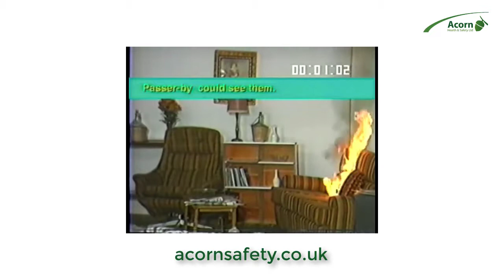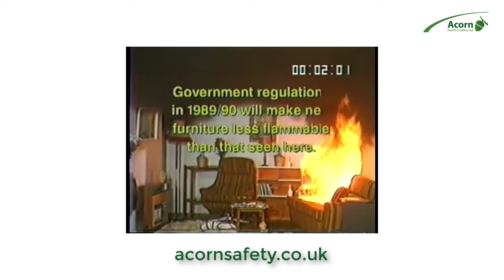How quickly a fire can spread in the home | Acorn Health & Safety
For more information on fire safety training please visit our

A demonstration video on how quickly a fire can spread in the home, especially if there is furniture in the room bought before the end of teh 1990's.